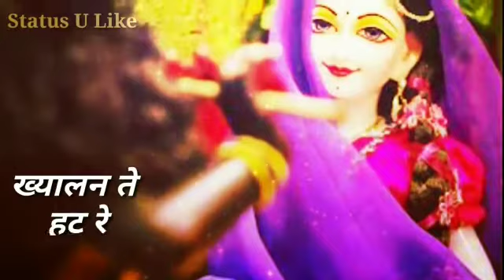🙏Kanha ji🙏 Whatsapp Status Video